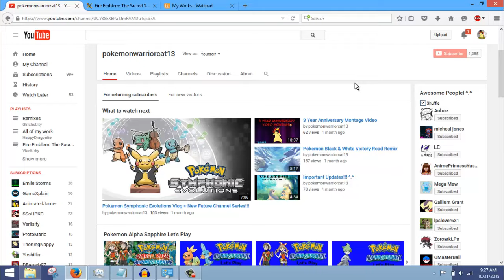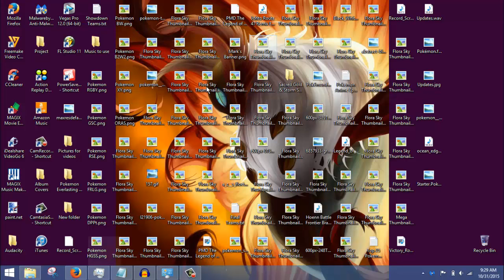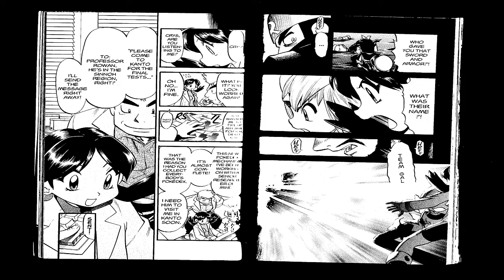Pokemon Discussion Episode 4: Guile Hideout (Halloween Special) *SPOILER WARNING*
Happy Halloween everyone! No, I'm not dead nor am I dying. lol XD
Okay, don't expect this to be spooky stuff, alright? Just expect disturbing stuff that was in the Pokemon Adventures manga, along with spoilers of course! ^.^